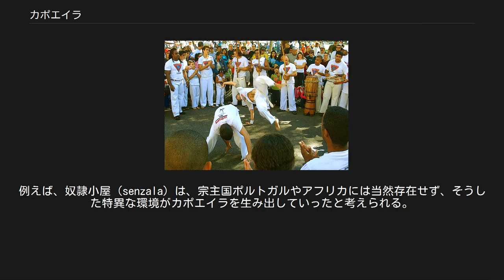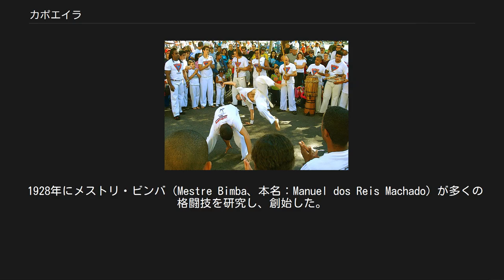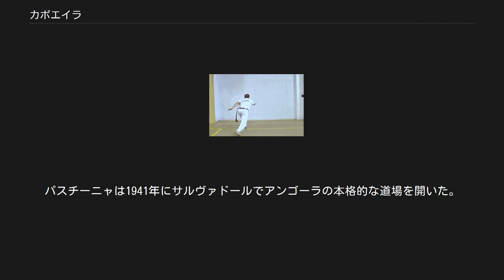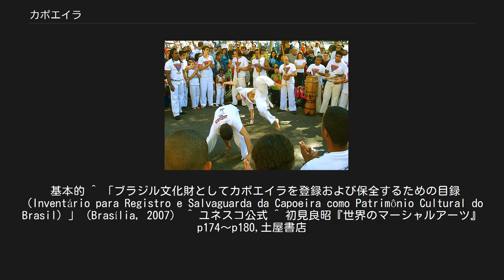カポエイラ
カポエイラ（ポルトガル語: Capoeira）は、ブラジルの奴隷達が練習していた格闘技と音楽、ダンスの要素が合わさったブラジルの文化。
カポエラと言うこともある。
2008年にブラジル国内の無形文化財として登録される。
2014年11月には、ユネスコによって無形文化遺産に登録された。
 Capoeiraという語は南米の言語であるグアラニー語のcaá puéraから来ているとされる。
caáは「森」を、puéraは「存在していたもの」を意味し、caá puéraで、「刈られた森」「消滅した森」となる。
 1500年4月22日、ポルトガル人のペドロ・アルヴァレス・カブラルはブラジルを発見し、ポルトガルはブラジルを植民地化した。
ポルトガル人はパウ・ブラジルの枯渇後、サトウキビなどのプランテーションを耕作させるための労働力としてアフリカ大陸のアンゴラやコンゴ、モザンビーク、西アフリカから多くの黒人を連行して人身売買を行い、黒人は奴隷として酷使された。
カポエイラの源流は未だに不明な点が多い。
アフリカの土着格闘技として、すでにこの頃よりも以前に存在していたと言われる他、インディオがカポエイラをしているのをポルトガル航海士マルティン・アフォンソ・デ・ソウザが目撃していると言われている。
カポエイラ界では、今のところカポエイラはアフリカではなく、ブラジルで生まれたという説が多く支持されている。
よって、アフリカからブラジルに伝播した文化的要素がカポエイラに影響を与えた可能性はあるにしろ、アフリカ起源というのには語弊がある。
例えば、奴隷小屋（senzala）は、宗主国ポルトガルやアフリカには当然存在せず、そうした特異な環境がカポエイラを生み出していったと考えられる。
 また、カポエイラの基本ステップ、ジンガが速さと足の間隔の違いがあるにせよ、サンバの基本ステップに酷似している。
サンバの原型が輪になって中心にダンサーが飛び出して踊ること、もともとのサンバの原型が胸をつきだして踊るなど、サンバとの関係が深い。
 1808年1月23日にリスボンからリオデジャネイロにポルトガル王室が移転したため、ポルトガル・ブラジル連合王国が樹立され、ポルトガル王ジョアン6世とブラジル皇帝ペドロ1世は、1808年から1831年まで特別警察を設置、アフリカ文化の抑圧を行った。
1888年5月13日に黄金法によって奴隷制は廃止されたものの、その後も解放されたアフリカ系ブラジル人の元奴隷への差別は依然として続き、カポエイラは権力に抵抗する手段とみなされ1892年から1932年まで禁止されていた。
 こうした背景の中、カポエイラは黒人奴隷が、看守にばれないようダンスのふりをして修練した格闘技といわれる。
手かせをされていた奴隷が、その拘束をとかれないまま鍛錬した格闘技の為、足技を中心に発展したとされるが、これは後世の想像と見られている。
 現在は空手やテコンドー・ムエタイ等の他国の格闘技との技法交流に伴い拳法技術を用いた技法も導入されたため、足技だけの格闘技ではなくなっているが、手による攻撃は依然少なく、地面に手をついて蹴ったり、逆立ちをしたり、アクロバティックな独特の動きを持つ。
 ブレイクダンスなどにも影響を与えた。
また、踊りの練習をしているように見せかけるため、音楽とともに練習したと言われており、ビリンバウやパンデイロ等の楽器をつかった伴奏が付き物である。
 一部ではナイフ術が併伝されている。
ジンガの動きから刺しに行く技が幾つかあるほか、ナイフを指に挟んで蹴るナイフ蹴りがある。
これらの技もバイーアで生まれたとされる。
 大きく二つの流派が存在する。
近年は様々な要素を混ぜたコンテンポラーニアと言う新しいスタイルも生まれている。
流派と言ってもグループによっては流派の区別を作らず、カポエイラとして様々なスタイルを練習する場合もある。
 1928年にメストリ・ビンバ（Mestre Bimba、本名：Manuel dos Reis Machado）が多くの格闘技を研究し、創始した。
より格闘技的なスタイル。
創始した当時はさほどではなかったが、激しくアクロバティックな動きも特徴。
一般的に知られているカポエイラはこちらの系統の流派。
屋内でカポエイラ教室を初めて開き、1930年代にはブラジル北東部のバイーア州サルヴァドールで世界初の道場を開校した。
当時の独裁者ジェトゥリオ・ドルネレス・ヴァルガス大統領によるブ...